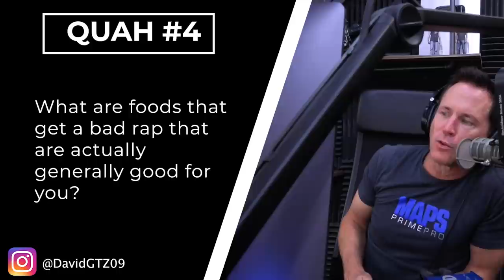Healthy Foods That Have Been Wrongfully Demonized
In this QUAH Sal, Adam, & Justin answer the question “What are foods that get a bad rap that are generally good for you?"